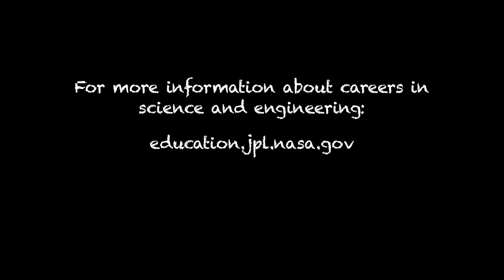Career Advice: Robotics for Kids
NASA/JPL education specialist Ota Lutz offers tips to parents and students.